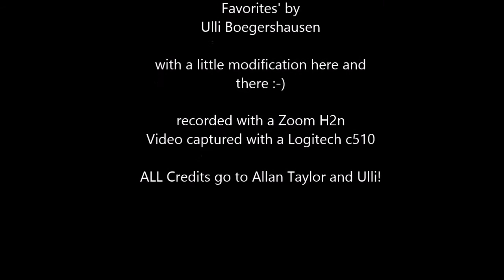Back Home to You - comp. Allan Taylor / arr. Boegershausen - Fingerstyle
comp. by Allan Taylor // arranged by Ulli Boegershausen.
Tabs from his Book 'Personal Favorites'
I´ve modified it a bit here and there, but nothing special tbh.

Specs:
Guitar: Duke GA-PF-Cut
Standard Tuning capo 2nd fret
recorded with a Zoom H2n and a Logitech c510 Webcam.